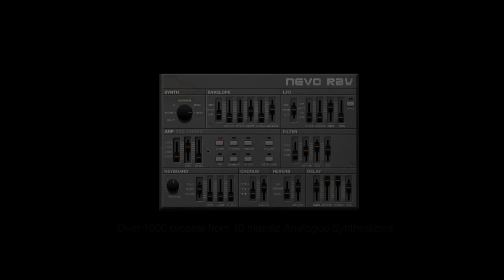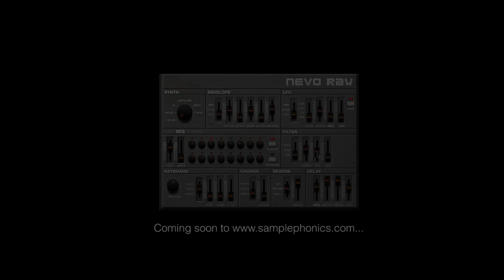Analogue Machines Sneak Preview